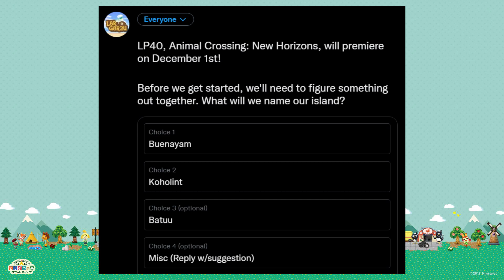LP40 - Welcome Home to Our New Let's Play!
Crossing over to a new horizon... with animals!